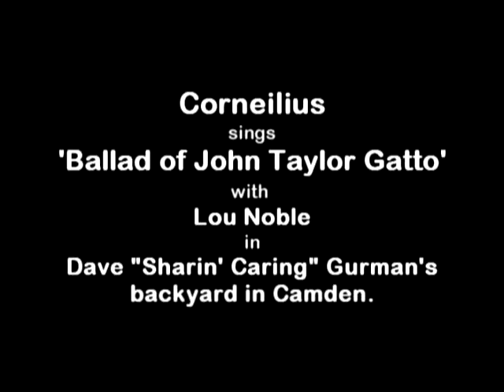The Ballad of John Taylor Gatto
Corneilius and Lou Noble, singing in Dave "carin' sharing" Gurmans back yard in Camden.

The Ballad of John Taylor Gatto - a version